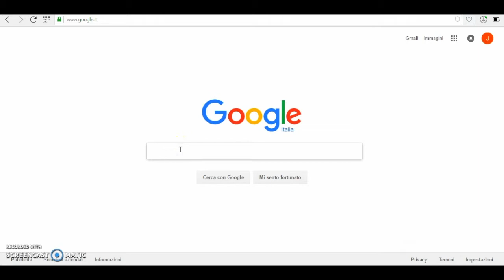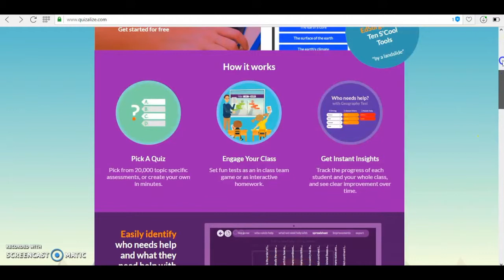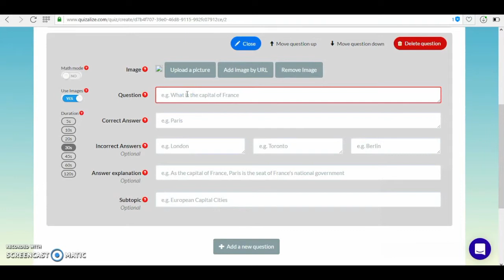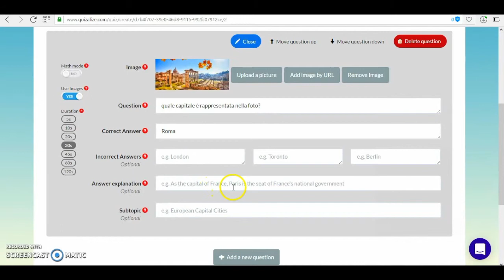Quizalize: creare quiz online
L'idea su cui si basa Quizalize è di trasformare una verifica in un gioco attraverso la visualizzazione dei risultati degli studenti in tempo reale.
I quiz possono essere creati in modo personalizzato dal docente o dagli studenti.
I risultati degli studenti sono monitorati ed archiviati.
È' anche possibile fornire un aiuto in tempo reale ai singoli studenti.